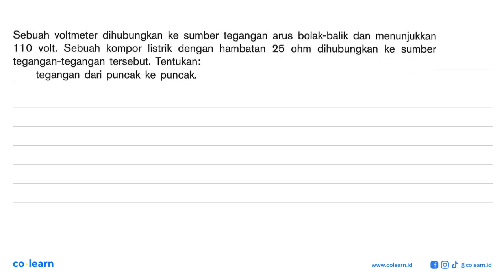Sebuah voltmeter dihubungkan ke sumber tegangan arus bolak-balik dan menunjukkan 110 volt: Sebuah...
Sebuah voltmeter dihubungkan ke sumber tegangan arus bolak-balik dan menunjukkan 110 volt: Sebuah kompor listrik dengan hambatan 25 ohm dihubungkan ke   sumber tegangan-tegangan tersebut: Tentukan: tegangan dari puncak ke puncak:

Topik atau Materi: Arus dan Tegangan Bolak Balik - Rangkaian Arus Bolak Balik - Elektro - Fisika Kelas 12 SMA - K-13 Revisi

00:00 : Bedah Soal
01:00 : Konsep, rumus dan pengertian Arus dan Tegangan Bolak Balik
01:18 : Langkah penyelesaian soal
01:25 : Jawaban akhir
01:55 : Penutup